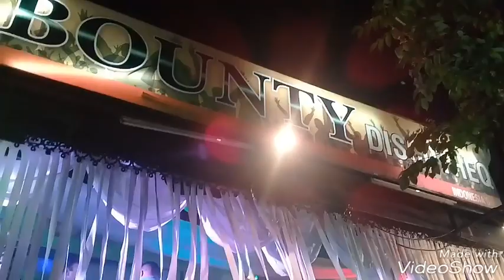Diskotik bali Bounty Discotheque party 2018 Legian kuta bali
liburan di bali apalagi kalo gak ke legian sangat rugi sekali men